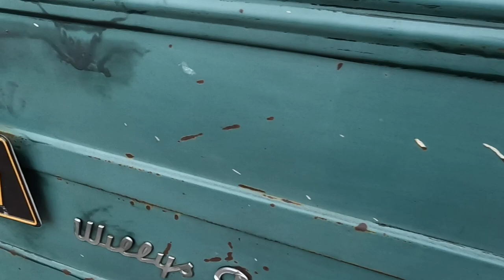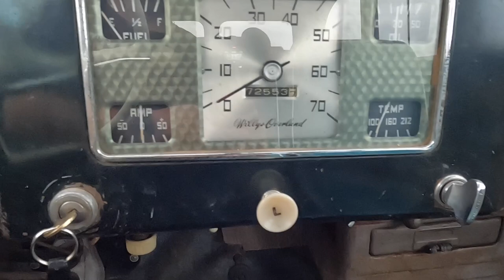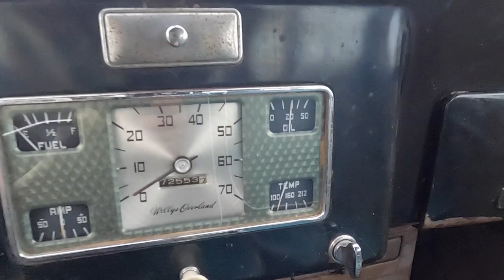72K Miles - 1948 Jeep Willys Station Wagon - Frankman Motors Company - Walk around and Driving Video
Our 1948 Jeep Willys Station Wagon came to us out of Omaha Nebraska.
An all original example that is in great mechanical shape, and wears its original paint and real authentic patina! The Yellow wheels with the original Willys Hubcaps set off the green and really complete the look!

With all the history and development that the Jeep Willys wagon represents, it's an amazing piece!

This was the first wagon to be designed with all steel sides, unlike any other brand on the market that were doing wood screwed to metal type of wagons, think of the Woody Wagon which was originally created as a cheaper utilitarian vehicle, the Ford Woody quickly turned into one of the most iconic and recognizable cars of all time.

The Jeep Willys Station Wagon The steel body was efficient to mass-produce, easier to maintain and safer than the real wood-bodied station wagon versions at the time. Within the first two years of the Jeep Wagon's production, the only manufacturer in the United States with a station wagon that was comparable in price was Crosley. The Jeep Wagon was also the first Willys product with independent front suspension.

Jeeps being as valuable as they are on their own, this one having as much revolutionary technology for its time, it's no wonder this found its way into our collection!
If something with as much character and history is what you're looking for this has it by the truck loads!